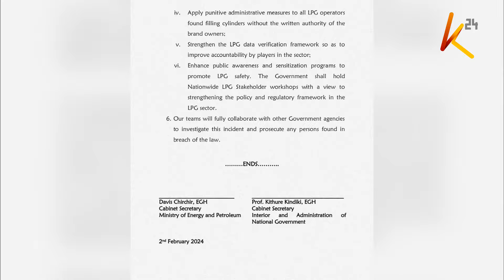President Ruto instructs the DCI to hunt and apprehend the owner of the LPG plant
The government now says the night blast at a liquefied petroleum gas (LPG) plant in Nairobi's Embakasi area was caused by incorrect refilling of the cylinders. Energy cabinet secretary Davis Chirchir and his interior counterpart Prof.Kithure Kindiki, in a joint statement released on Friday evening, disclosed that the gas cylinders were refilled using direct manifold connections to the LPG tanker. This comes hours after Deputy President Rigathi Gachagua called on humanitarian organizations to come to the aid of these effects